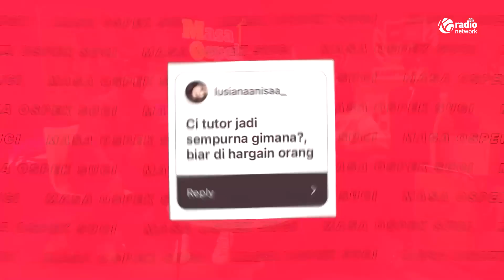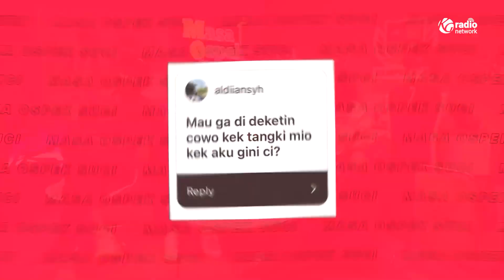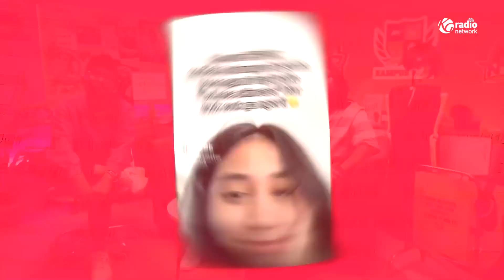Penyesalan Shani Indira Sebelum Jadi Member JKT48